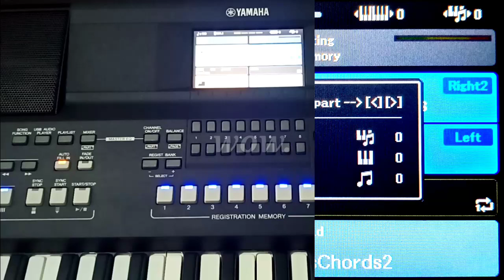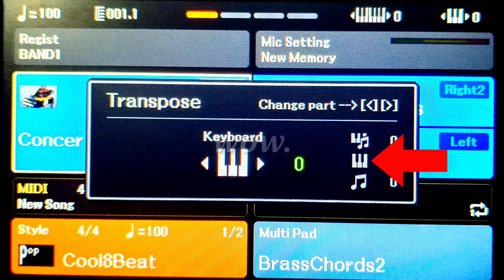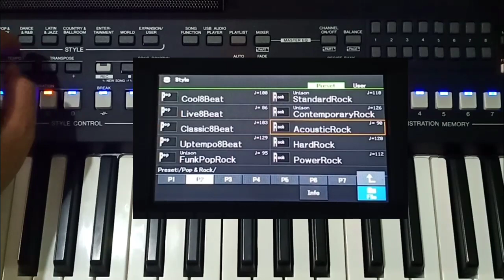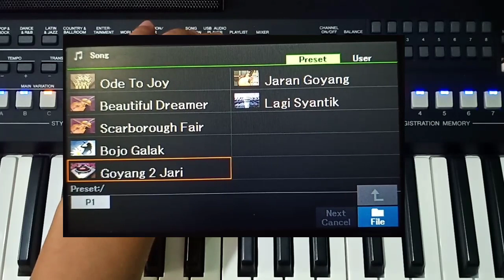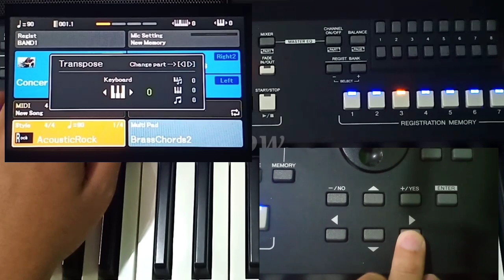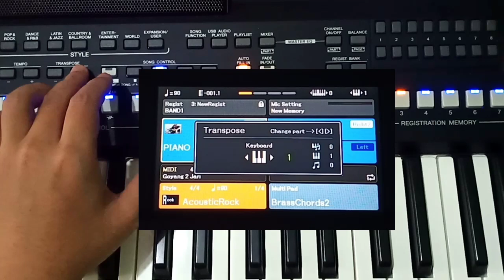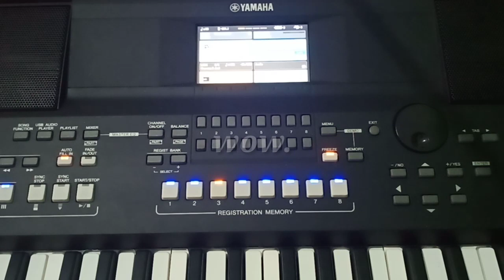Tutorial 3 Settingan Transpose || Yamaha PSR SX600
Untuk teman" yang sama menggunakan keyboard yamaha psr sx600 khususnya pemula, saya bagikan tutorial atau cara dan penjelasannya beberapa setingan yang ada dikeyboard yamaha psr sx600 ini,

mudah"an dengan adanya video tutorial ini bisa membantu teman" lebih cepat dalam penguasaan keyboard yamaha psr sx600

Semoga semua informasi yang ada dalam video ini bermanfaat untuk teman"

Dukung terus channel ini supaya terus bisa memberi hiburan dan informasi" yang lain